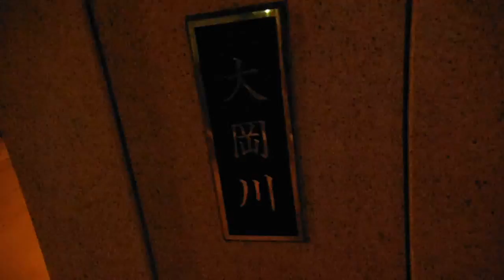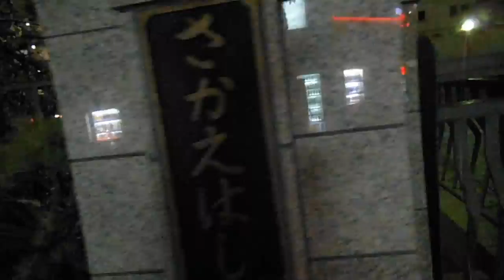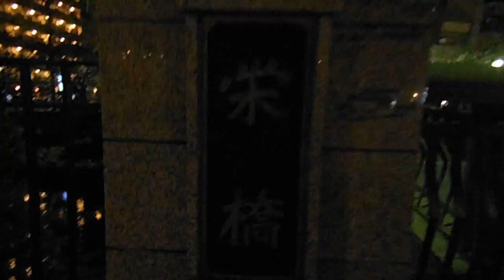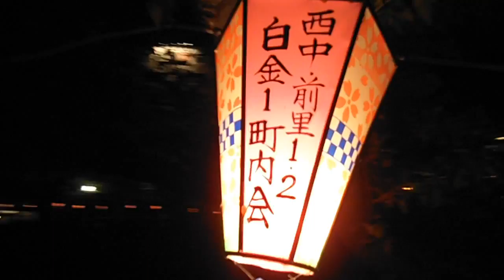DSCF4365大岡川の夜桜とぼんぼり20140411夜3of3